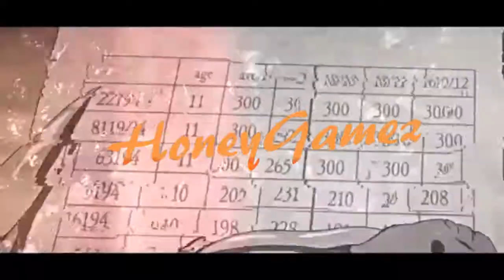Roblox ~ Club Roblox ~ New Safari Pets